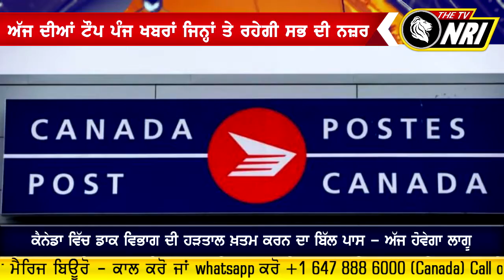ਅੱਜ ਦੀਆਂ ਟੌਪ 5 ਖ਼ਬਰਾਂ – ਜਿਨ੍ਹਾਂ ਤੇ ਰਹੇਗੀ ਨਜ਼ਰ ( 27-11-2018 )